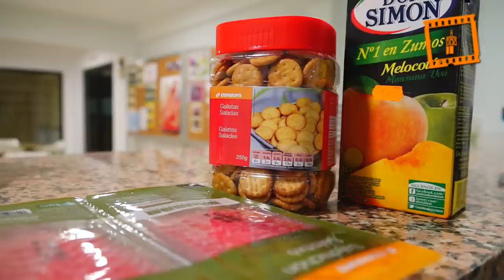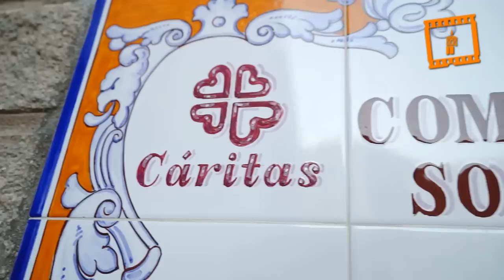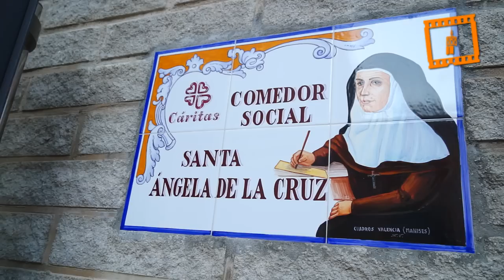-Reportaje- Desayunos solidarios en Silla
Reportaje sobre los desayunos solidarios de la parroquia de San Roque en la localidad valenciana de Silla, Servicio Audiovisual Diocesano.